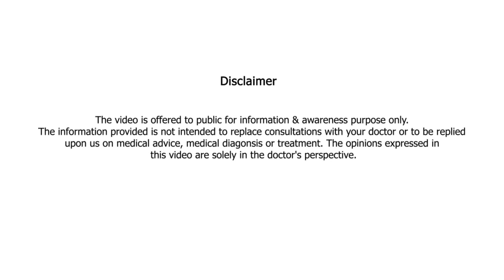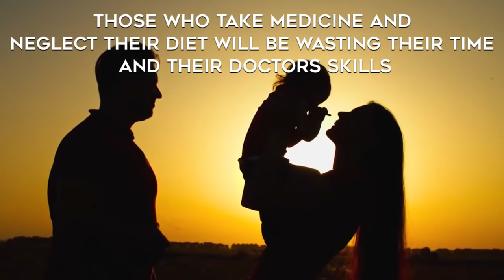Fertility Booster Diet | கருத்தரிக்க உதவும் உணவு வகைகள் | Dr.Nagarathnam | Rathna Fertility Centre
Rathnaa Fertility Centre,
244, Sekkalai Rd, Sekkalai, Karaikudi,
Tamil Nadu 630001

Our Treatments

Micro - Varicocelectomy

The most common cause of secondary infertility is considered to be a varicocele. Varicoceles are abnormally enlarged veins in the scrotum, known as pampiniform plexus. Varicoceles is commonly found in about 15% of the general population, but they are more commonly present in men with fertility issues. Varicoceles are a common cause of infertility problems in male as they lead to low sperm production and decreased sperm quality.
Most men with varicoceles have no symptoms and are often diagnosed by a fertility specialist when they have problems conceiving. This condition requires a surgical operation. Microsurgical varicocelectomy, or varicocele repair, is usually considered to be the best treatment for relieving pain caused by the varicocele. It also helps to improve semen parameters, testicular function, and pregnancy rates in couples with male factor infertility associated with varicocele.
During the surgery, the surgeon will locate the vein leading to the varicocele using a microscope and will cut off the flow of blood. The incision will then be closed using a few sutures. Men undergoing a varicocele repair will result in increased sperm count, motility and quality of sperm, which in turn can result in higher success rates of natural pregnancy.

Laparoscopy (Diagnostic & Therapeutic)

Laparoscopy can be used to diagnose or treat a fertility problem. Diagnostic Laparoscopic is done for a woman experiencing pelvic pain. Laparoscopy is a surgical procedure which lets the physician to see inside of the abdomen. Through this procedure the doctor can predict the abnormalities that might interfere with the women's ability to become pregnant. A laparoscope is a thin, fiber-optic tube which contains a light and camera, used to see inside the abdomen. The procedure is performed under general anesthesia. Diagnostic Laparoscopy is recommended for patients with the following symptoms ⤍ Pain during sexual intercourse
⤍ Severe menstrual cramps
⤍ Endometriosis is suspected
⤍ Ectopic pregnancy
⤍ Pelvic inflammatory disease or severe pelvic adhesions

If any abnormality is suspected during the laparoscopy, a further laparoscopic surgery will be carried out. Generally, a laparoscopic surgery is recommended under the following conditions.
⤍ Hydrosalpinx - blocked fallopian tube
⤍ Endometrial deposits
⤍ Ovarian cyst
⤍ Fibroid
⤍ PCOS

Learn more about the use of hysteroscopy to diagnose and treat infertility at the Rathnaa Fertility Centre.